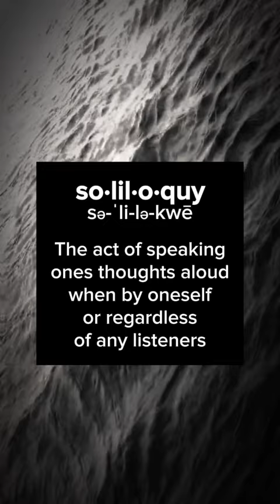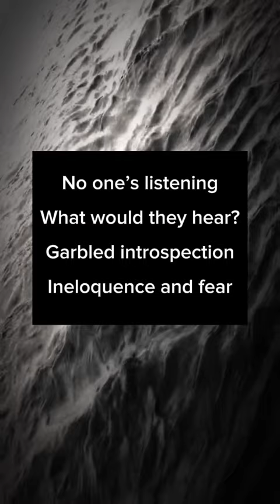“Soliloquy” 🟡💎 Poem and story in description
Thanks again to J A M (jalbersmead) on TikTok for this magical piece of his videography I utilized in the creation of this post.

The most rewarding part of making music I have found is the sense that the inner dialogue within me is somehow being released. Through the years I’ve written lots of poetry and in some ways in doing so the need to express was somewhat assuaged, but my own sense of my writing style and overall literary quality generally met with my displeasure.

To this day there are very few pieces of poetry I’ve written that I could honestly say I’m slightly proud of. When I started making music 4 years ago the most significant dynamic that has evolved for me is that somehow within the notes, the feelings, emotions, expressions and words beyond any measure to really articulate and that had essentially felt bottled up were in some strange way being addressed to my own sense of fulfillment for the first time musically.

This piece of music for me is one that truly carries that resonance. It’s not so much that anyone will hear, it’s more the sense they’re out in the world where I feel they might be. And so here now, presented along with another poem from my archives I’m not really that poud of is….

Soliloquy

All my life, my soliloquies
Endless dissertations
Keeping me company

No one’s listening
What could they hear?
Garbled introspection
Ineloquence and fear

Confusion, delusion
Fawned laughter and cheer
Preclusions, seclusions
Fallaciously reared

A phantoms recital
Auspiciously sneered

No one’s listening
What would they hear
Garbled introspection
Ineloquence and fear

I think everyone has soliloquies that play in their heads, often referred to as our inner voice, and that discourse has been interpreted in many ways, especially in a spiritual context as it has been likened to a connection to source, to creator or a higher external power that guides. Indeed it could very well be some supernatural dialogue outside ourselves or simply just the subconscious ramblings of our minds, I tend to avoid any bottom line conclusions. What I will say is that throughout my life where I have truly listened to that inner voice and heeded the gut instincts of its offerings I have generally been led in the most harmonious paths beyond the decisions I’ve made where I didn’t.

For myself it’s been a lifelong dynamic where it’s basically impossible for me to go any extended time without being lost in my thoughts and listening to my inner voice as it darts from subject to subject, memory to memory, in a disjointed seemingly nonsensical diatribe of internal ramblings. The good part of this I suppose is I am NEVER at a loss to keep myself entertained or at the very least have nothing to think about. My soliloquies are a constant companion.

For almost 20 years I was the property and maintenance manager for a private 140 acre desert oasis estate. I was for the most part alone each and every day in this idyllic utopian landscape, besides my trusty shepherd “Sweet-pea” who was always at my side for 15 of those years. I became very adept at and embraced my solitude, like a monk of sorts it felt, always pondering deeper meanings and insights as my soliloquies perpetually serenaded my daily doings.